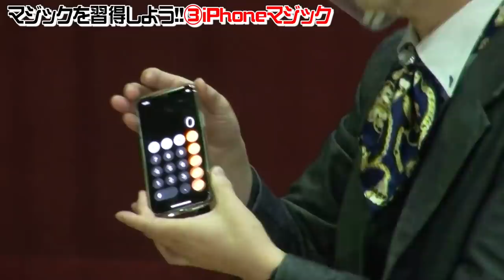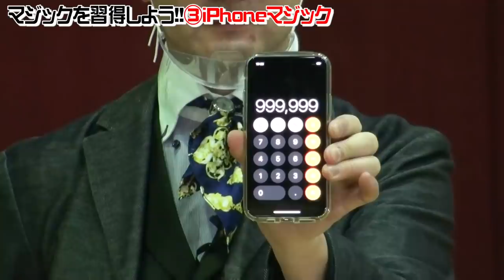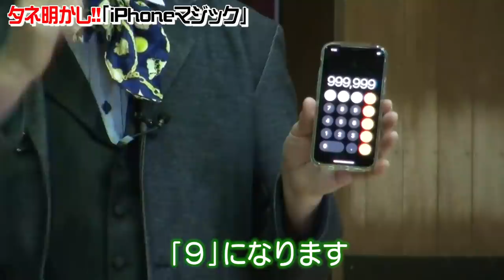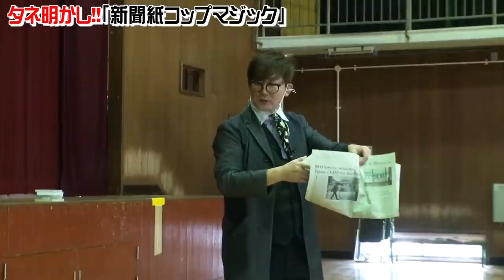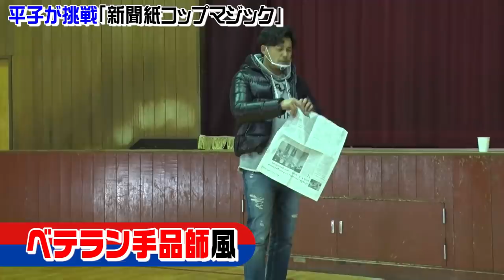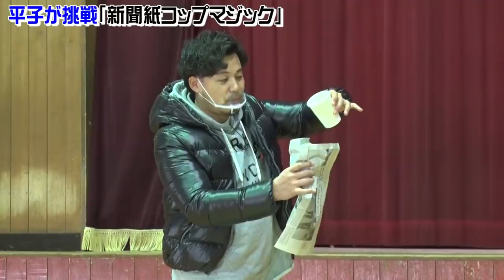【新境地】マジックを習得しよう！爆笑レッドカーペット芸人が超魔術を続々披露！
地上波のゴールデン番組に出まくるような“売れっ子芸人”になるべく、
アルピーが様々な芸やスキルを身につける企画の第一弾！
今回は「マジック」を学ぶ！！

アルピーにマジックを伝授するのは、事務所の先輩・サイクロンZ。
『爆笑レッドカーペット』ではダンスネタで人気を集めたサイクロンZだが、
現在はマジック芸を軸に活動中。
そんなサイクロンZからアルピーが数々のマジック伝授してもらう！

タネ明かしあり！小競り合いあり！下ネタあり！
果たして、アルピーはマジックを習得できるのか！？

▼平子祐希書籍『今日も嫁を口説こうか』好評発売中！

▼企画募集中！
アルピーの２人にやってほしい企画を募集中！
動画コメント欄、またはお問いわせ先からご連絡下さい。
質問や要望などもお待ちしております。